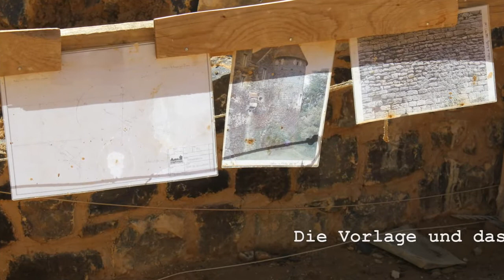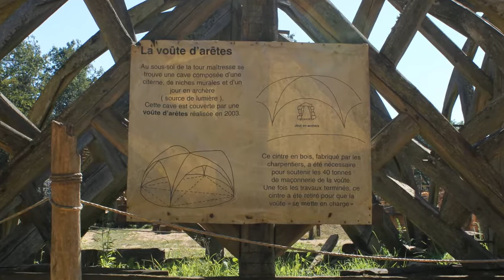guédelon frankreich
Burgenbau mit altem Handwerk in Guédelon Frankreich